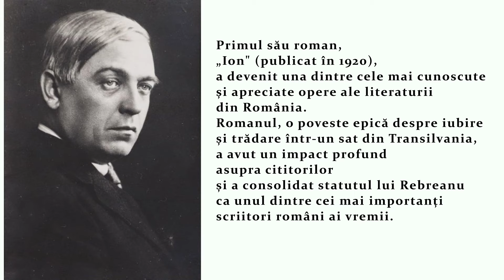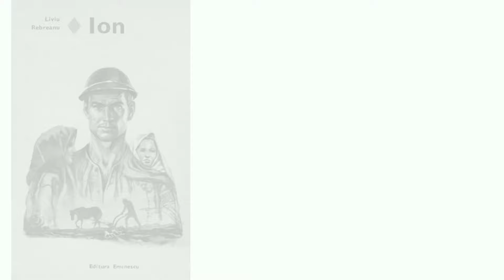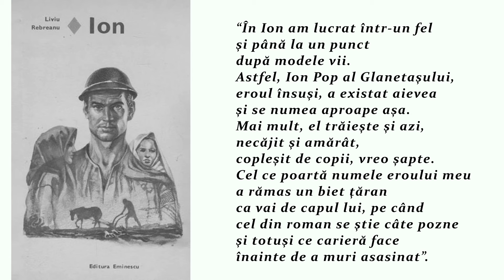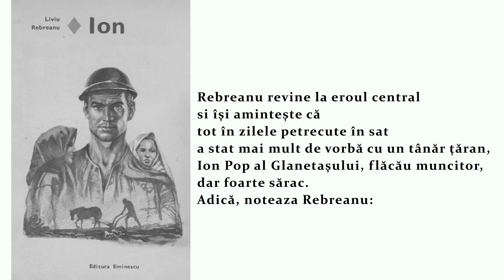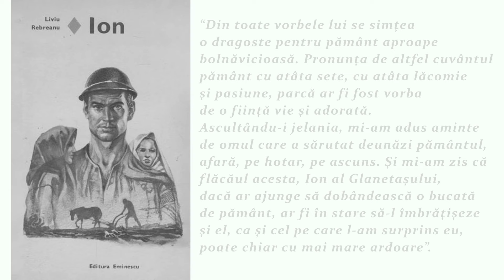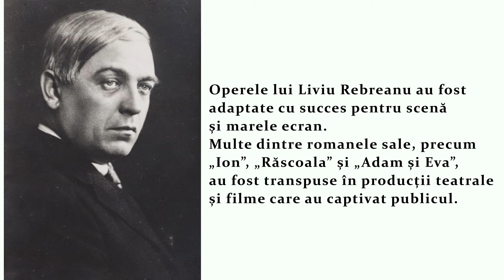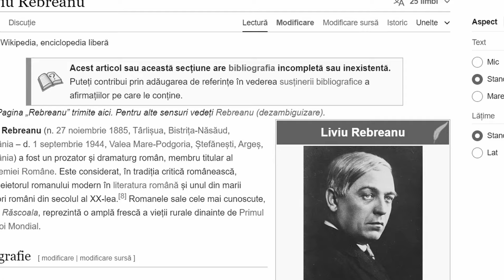Liviu Rebreanu - viata si opera, romanul "Ion"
“În Ion am lucrat într-un fel şi până la un punct după modele vii. Astfel, Ion Pop al Glanetaşului, eroul însuşi, a existat aievea şi se numea aproape aşa. Mai mult, el trăieşte şi azi, necăjit şi amărât, copleşit de copii, vreo şapte. Cel ce poartă numele eroului meu a rămas un biet ţăran ca vai de capul lui, pe când cel din roman se ştie câte pozne şi totuşi ce carieră face înainte de a muri asasinat”. Liviu Rebreanu